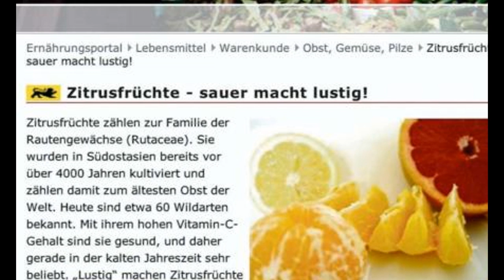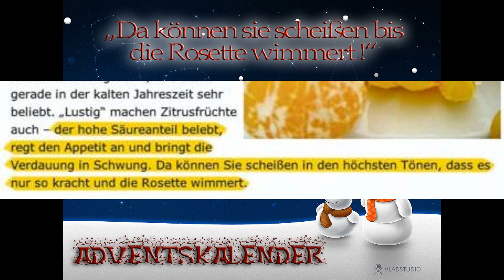Adventskalender: 2 | Scheißen bis die Rosette wimmert !!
Na wie hats euch gefallen ?

Lasst doch einen Kommentar da :)

Bis dann
Euer LuxX